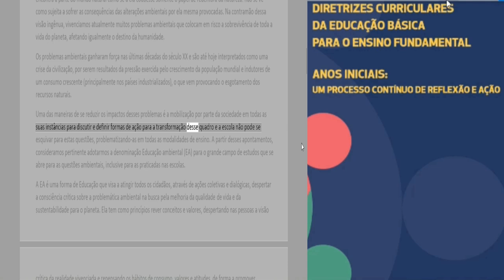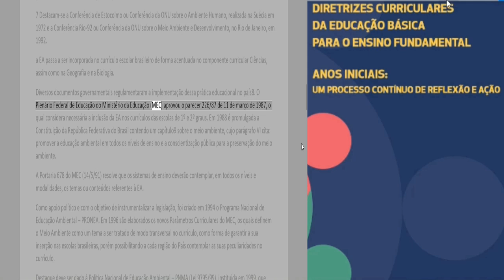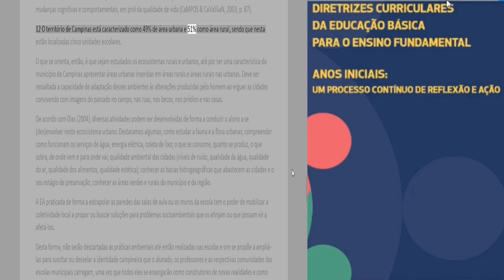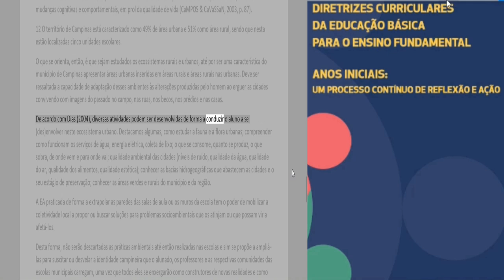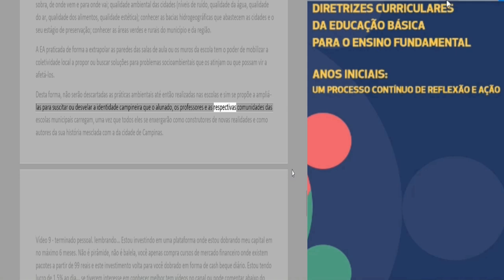PARTE 9 - CAMPINAS - AS Diretrizes CurriCulares Da eDuCação BásiCa para o ensino FunDamental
AS Diretrizes CurriCulares  Da eDuCação BásiCa  para o ensino FunDamental  parte 9

Hoje trago para vocês a 9ª parte do estudo para o concurso de campinas.
AS Diretrizes CurriCulares  Da eDuCação BásiCa  para o ensino FunDamental
anos iniCiais: um proCesso Contínuo De reFlexão e ação. Vídeo 9

Este estudo está dividido em 21 vídeos para que não fiquem longos e que vocês possam estudar de maneira sadia sem saturação.

 Recadinho...
 Estou investindo em uma plataforma onde estou dobrando meu capital em no máximo 6 meses. Não é pirâmide, não é balela, você apenas compra cursos de mercado financeiro onde existem pacotes a partir de 99 reais e este investimento volta para você dobrado em forma de cashback diário. Estou tendo lucro de 1,5% ao dia... se tiverem interesse em conhecer melhor tem vídeos no canal ou pode comentar abaixo do vídeo que respondo e explico tudo. Tenho comprovantes de todas as operações e saques para comprovar que funciona... link para plataforma na descrição.